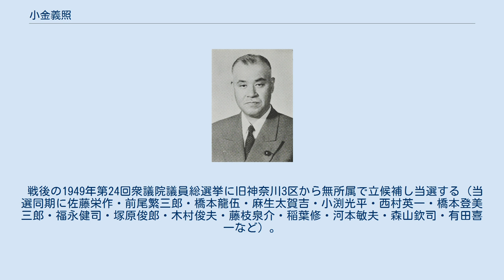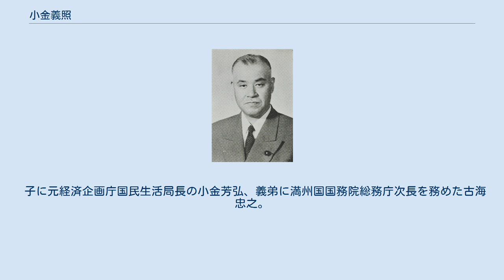小金義照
小金義照 小金 義照（こがね よしてる、1898年2月28日 – 1984年2月11日）は、日本の政治家・官僚。
郵政大臣。
 神奈川県足柄上郡酒田村（現・開成町）に、酒造業・小金仁左衛門の四男として生まれる。
神奈川県立小田原中学校（現：神奈川県立小田原高等学校）、一高を経て、1922年東京帝国大学法学部を卒業、農商務省に入省する。
特許局属。
商工省鉱山局長、鉄鋼局長、燃料局長官を歴任した。
 戦後の1949年第24回衆議院議員総選挙に旧神奈川3区から無所属で立候補し当選する（当選同期に佐藤栄作・前尾繁三郎・橋本龍伍・麻生太賀吉・小渕光平・西村英一・橋本登美三郎・福永健司・塚原俊郎・木村俊夫・藤枝泉介・稲葉修・河本敏夫・森山欽司・有田喜一など）。
自由党に入党し、吉田茂に可愛がられ党政務調査会副会長、国会対策委員長などを務める。
保守合同後は宏池会に所属し、自由民主党資金局長、全国組織委員長を歴任するが、商工省の先輩である岸信介、同じ選挙区のライバルである河野一郎らと折り合いが悪かったことが災いし、1950年代後半は「万年大臣候補」と呼ばれ、入閣のチャンスに恵まれなかった。
 1960年、第2次池田内閣で郵政大臣として入閣する。
現在3階以上の建物には必ず1階部分に郵便受けが設置されているが、これは配達員の負担を軽減するため、小金が大臣の時に郵便法改正（1961年）で定められたものである。
その後内閣改造で同じ派閥の小坂善太郎外務大臣、荒木万寿夫文部大臣が留任したにも関わらず、小金だけが退任させられたことから領袖池田勇人との関係が悪化し、福田赳夫らの「党風刷新連盟」（のちの清和政策研究会）に移る。
1972年落選により政界を引退。
1984年2月11日、小田原市の自宅が火災に遭い救出されたが大火傷を負って死去した。
享年85。
 1970年勲一等瑞宝章受章。
 子に元経済企画庁国民生活局長の小金芳弘、義弟に満州国国務院総務庁次長を務めた古海忠之。